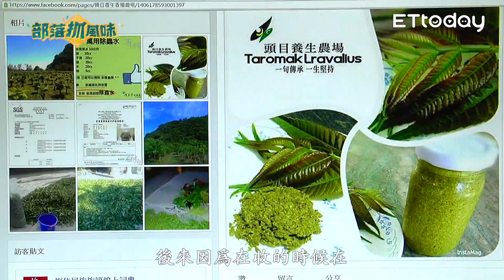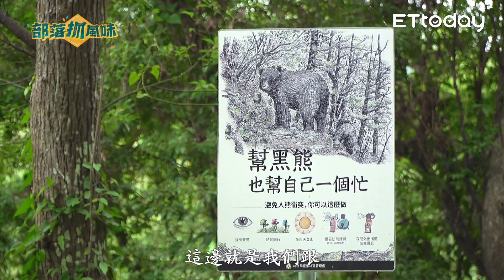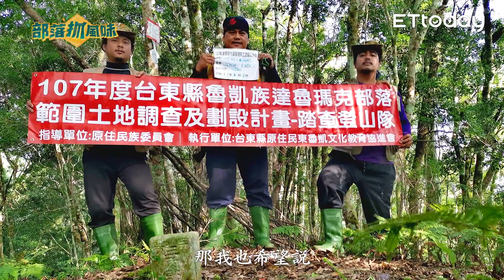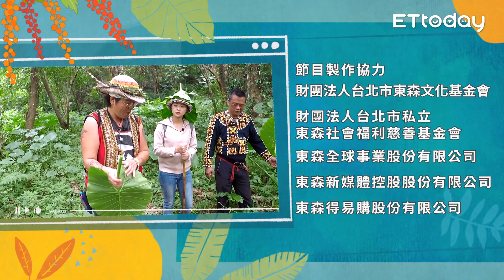守護達魯瑪克勇士居住之地 文化祭讓孩子找回部落靈魂｜部落抓風味 EP8 台東 達魯瑪克部落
小艾跟小曼今天來到達魯瑪克部落，探索小古頭目的有機香椿園，聽力元介紹男女青年們共同搭建鞦韆的故事，跟著淑華一起學習魯凱族傳統料理，小朋友也和小曼主廚學做pizza，真是一個很在地又開心的旅程。

播出資訊：
1、東森集團ETtoday主站，
   ETtoday新聞雲YT、
   ETtoday 分享雲+旅遊雲+餓勢力fb新聞
   --- 111.4/23(六) 21:00
2、原民台(ch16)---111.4/24(日) 13:00
3、華視教育體育文化台---111.4/24(日) 20:00
4、ETtoday綜合台(mod ch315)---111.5/1(日)14:00

這一集是以時代性的「里山倡議」環保永續的概念 ，來模擬達魯瑪克部落生態旅遊的實境節目。
  產業記者小艾和料理主廚小曼，拜訪返鄉青年，體驗觀察守護部落文化的傳承世代，一次有趣又生動的綠色旅程。  她們也將感動化為參與行動，一起用在地食材料理，和族群文化報導，來見證東魯凱達魯瑪克部落，男女青年共同搭建的幸福鞦韆，期待在地資源的整合，能夠在部落長出產業發展的新芽。